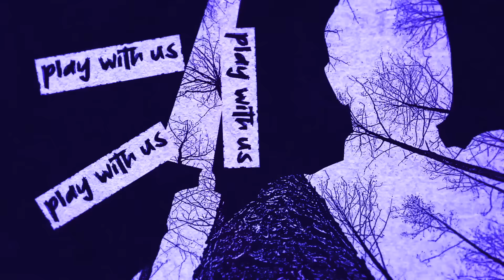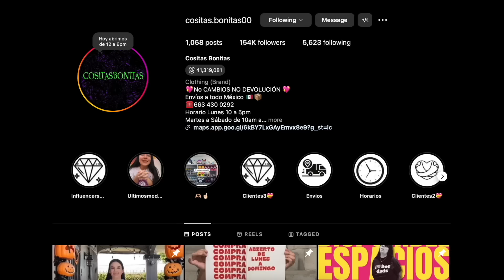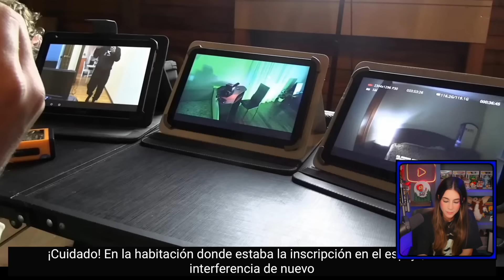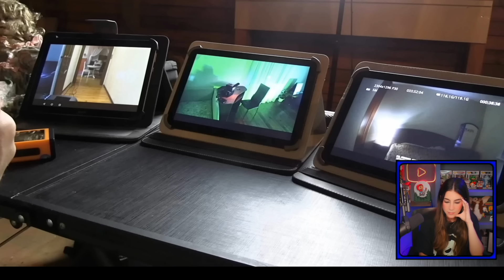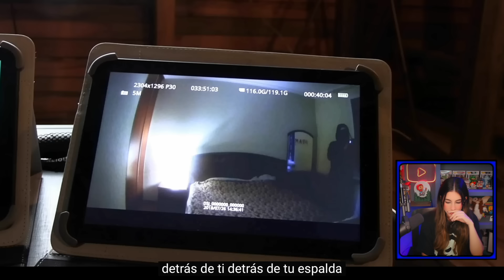EXPLORADORES URBANOS SON ATACADOS POR ENTIDADES MALIGNAS | HeyEstee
En este video vamos a reaccionar a las exploraciones urbanas de Tim Morozov y Dark Ghost Paranormal en su canal Nerv Paranormal, en esta ocasión se enfrentaron a entidades poltergeist y fueron atacados por ellas. También hicieron experimentos con un amplificador electromagnético, el silbato de la muerte y con espejos para ver entidades del más allá.

PLAYERAS DE COSITAS BONITAS
(LLÉVATE UNA PLAYERA GRATIS DICIENDO QUE VAS DE MI PARTE PROMOCIÓN VÁLIDA DEL 26 DE OCTUBRE AL 15 DE NOVIEMBRE 2024)